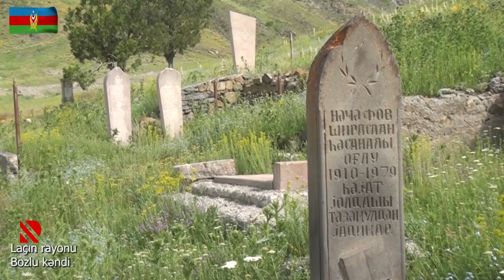Laçın rayonunun Bozlu kəndindən görüntülər